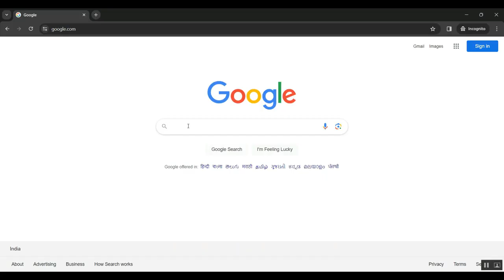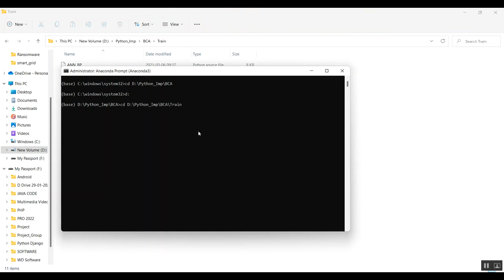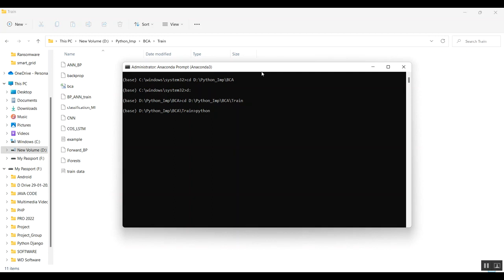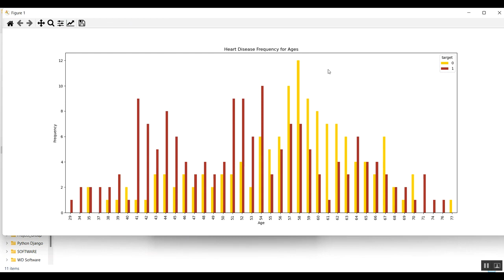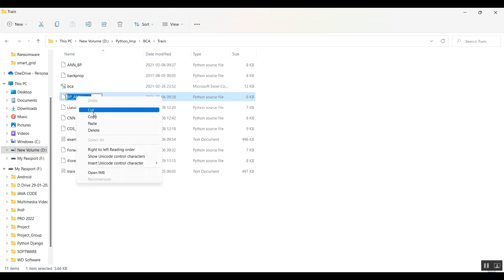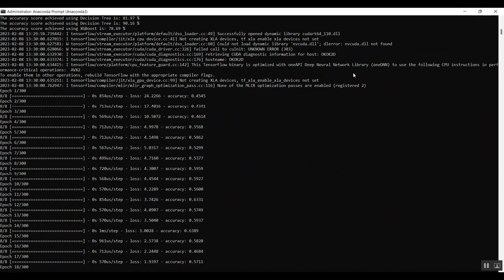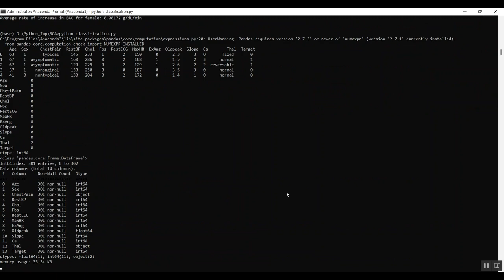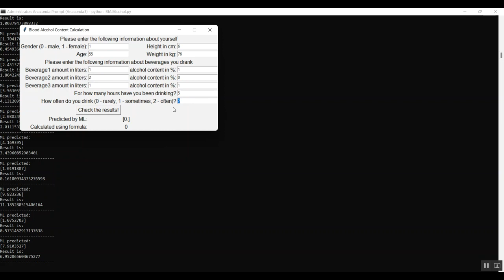Independent Component Analysis Filter for Small Vessel Contrast Imaging During Fast Tissue Motion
IEEE PROJECTS 2024 TITLE LIST

* Complete Source Code
* Complete Documentation
* Complete Presentation Slides
* Flow Diagram
* Database File or Dataset
* Screenshots
* Execution Procedure
* Video Tutorials
* Supporting Softwares

Support Specialization
* 24/7 Support
* Ticketing System
* Voice Conference
* Video On Demand
* Remote Connectivity
* Document Customization